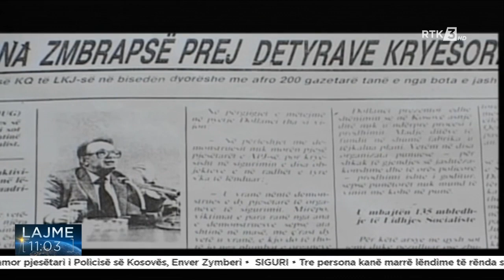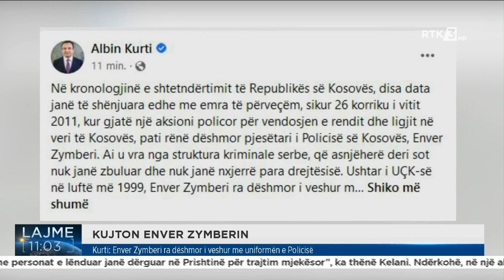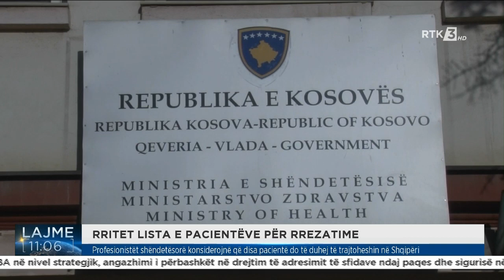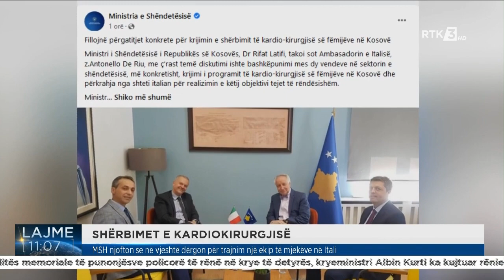LAJME 11:00 26.07.2022